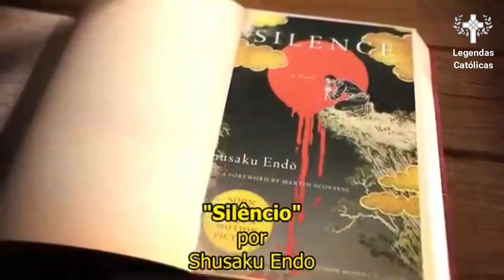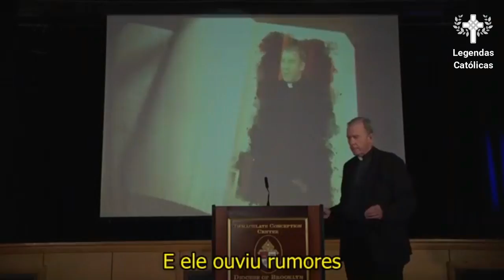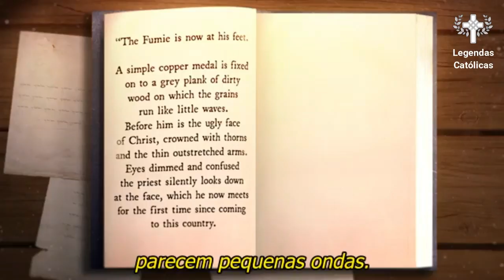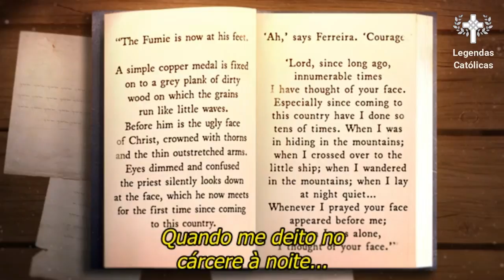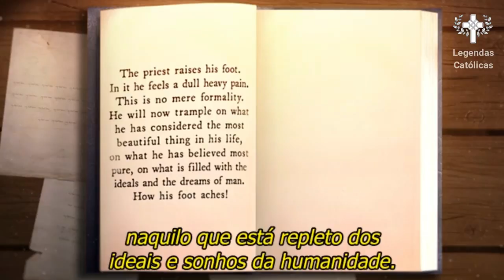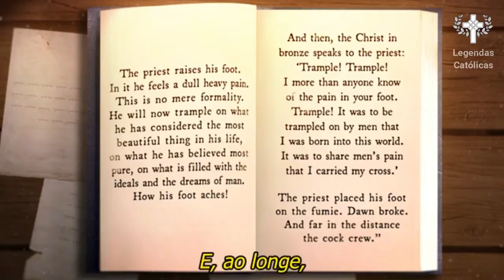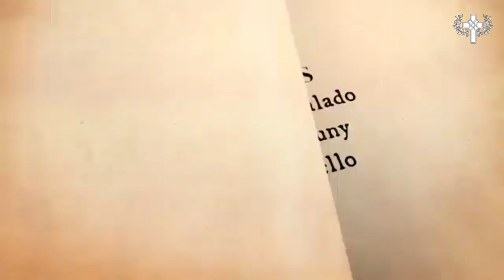T2E1 - Romance Católico: Silêncio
Vídeo integrante da publicação do blog Legendas Católicas “Série: O Romance Católico - Segunda Temporada”